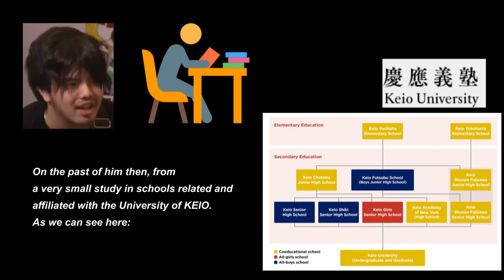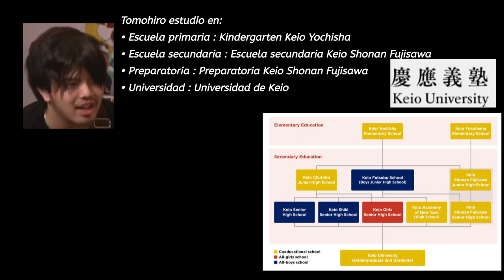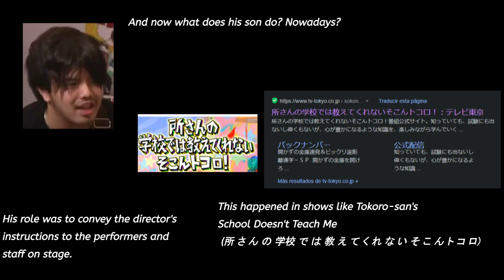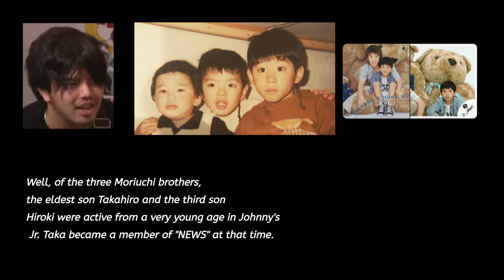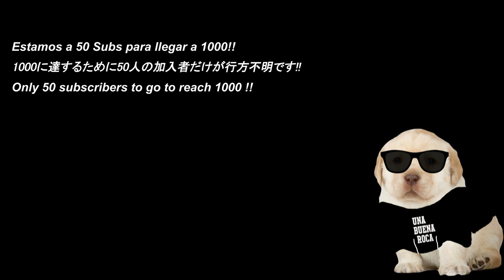【La historia del Moriuchi olvidado】 Tomohiro Moriuchi, quien tuvo potencial como cantante...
De verdad me hubiese gustado poner la canción completa del minecraft y con mas volumen pero el copyright no me deja jajajaja.
Y al 3er intento a ese volumen y duración no pasa nada.

Tomohiro Morita!!!
El segundo hermano del trio sagrado de las rocas, actualmente siendo un productor en desarrollo, ha participado en muchos programas de televisión en la TV TOKYO y actualmente esta casado. Según Taka, el también tuvo o sigue teniendo buenas habilidades en la música.
No sabemos que hubiese pasado si llegase a elegir el camino de la música y el canto.
Me pregunto si llegaremos antes del concierto (spoiler) NO CREO xD

Pero igual espero les agrade el vídeo:
Dejo link de:
Universidad de KEIO: